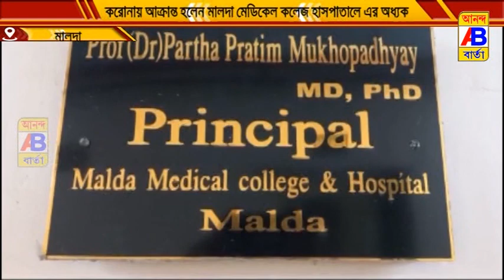করোনায় আক্রান্ত হলেন খুদ মালদা মেডিকেল কলেজ হাসপাতালে এর অধ্যক্ষ